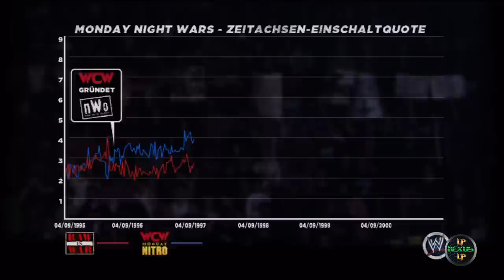Let's Play: WWE 13 #02 [German] [HD] - European Championship on the line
»Dir gefällt das Video? Dann "bewerte" und "kommentiere" es doch ♥«

»Achtung!«

»WWE 13«

Name: WWE 13
Publisher: THQ
Entwickler: Yuke's
Erscheinungsjahr: 2012
Genre: Sport (Professional Wrestling)